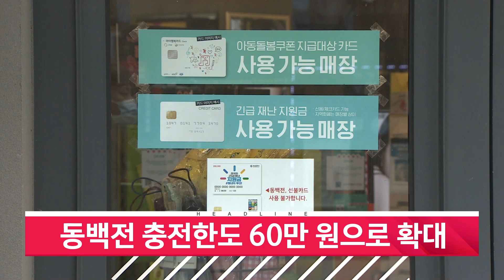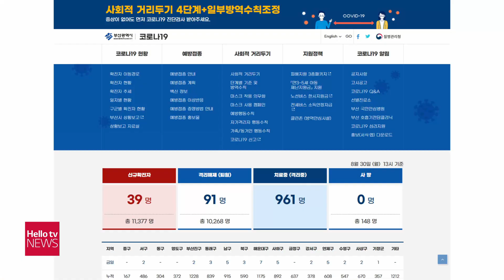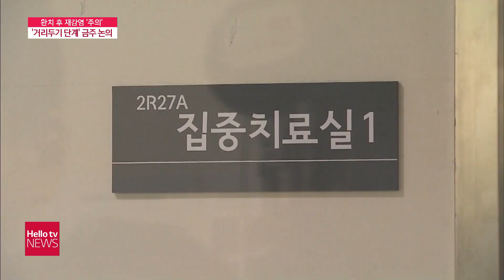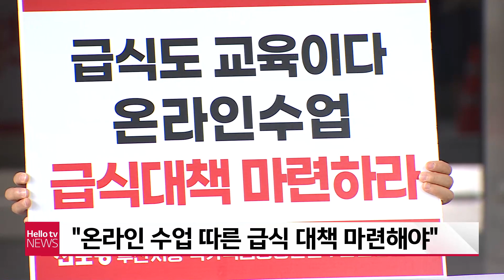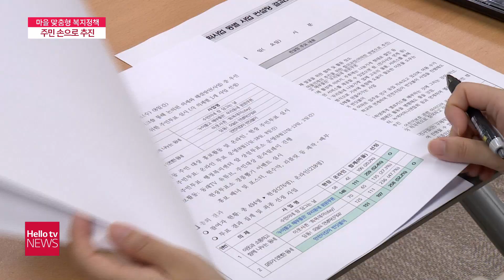헬로TV뉴스 부산 8월 30일(월) 21년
1. 펜싱대표팀 ′금빛 요람′ 모교 찾아
2. 9일 연속 두 자릿수 확진...접종률 58%
3. 동백전 충전한도 60만 원으로 확대